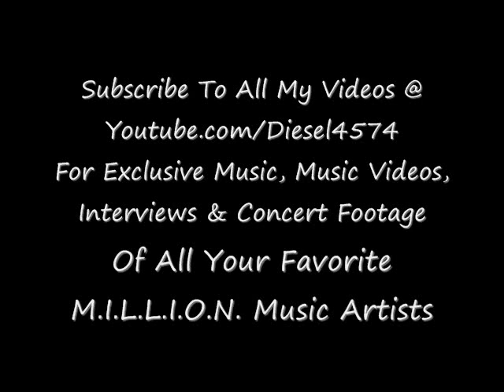Geezel-Kush Blunts & Bottles (Feat. Diesel D) (Exclusive Leak)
Exclusive Leak From Geezel's Crack Series "Crack Vol. 9"

Mizzery Da Gang On Mine!